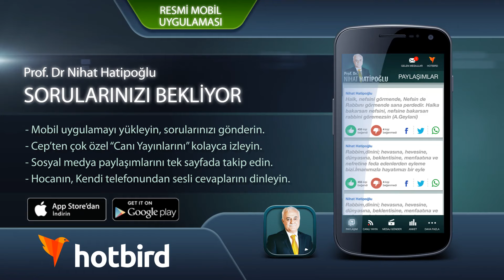Eşim Beni Aldattı, Karnımdaki Bebeği Aldırdım !